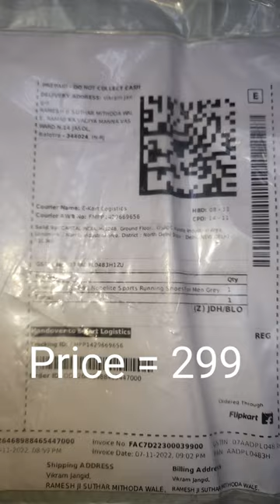Nobelite Running Shoes From Flipkart || Grey Colour || Size 9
Shoes Unboxing Video
Unboxing Shorts